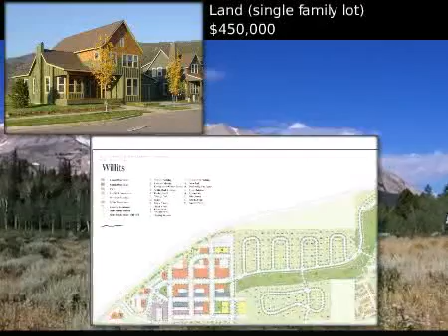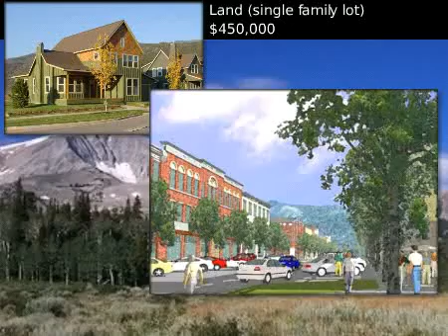$450,000 Land (single family lot), Basalt, CO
for additional information regarding this property.

Wendy Lucas and Company

MLS #104926 Located in Basalt, Colorado

A perfect place to build your dream home and call home! This beautiful Willits homesite sits along tree-lined streets of traditionally styled houses with front porches and garages set back from front facade of the house.  Live within a block of the Willits Town Park with trail connections to the Willits Town Center, Lakeside Park and the Trail System that interconnects the Mid-Valley.  The lot  is  6,000+ square feet - similar in size to the lots in the West end of Aspen.

 Land (single family lot)
 $450,000